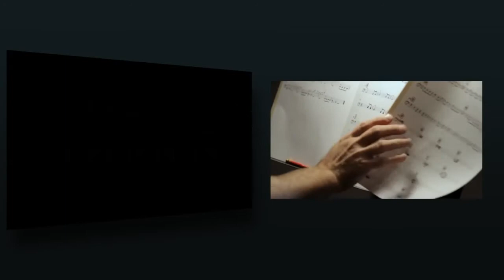League of legends 3